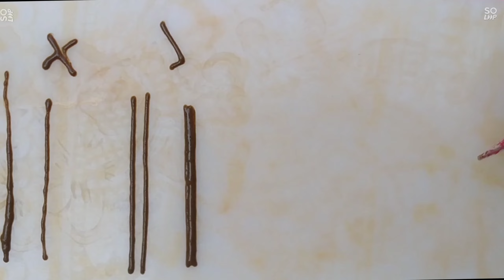Class -5 Do's / Don't || Mehndi tutorial